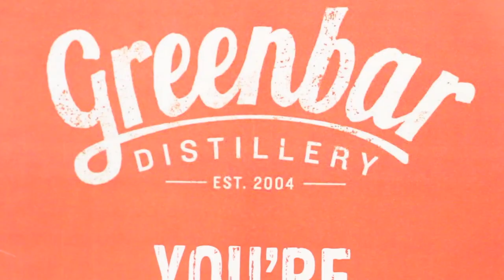ATLAS GENIUS - "Trojans" (Live at JITV HQ in Los Angeles, CA 2017)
Skip to Music 00:21

*** Credits ***
Artists: Atlas Genius
Director of Photography: Willy Laszlo & Jack Higgins
Recording Engineer: Ethan Glaze
Mixing Engineer: Sean P. Jones
Post Production by: Joel Moody